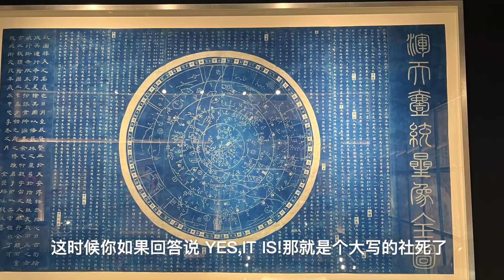在英国那些社死的瞬间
学英语的过程中犯错不可避免，大家有没有一些社死瞬间呢？一起来聊一聊吧